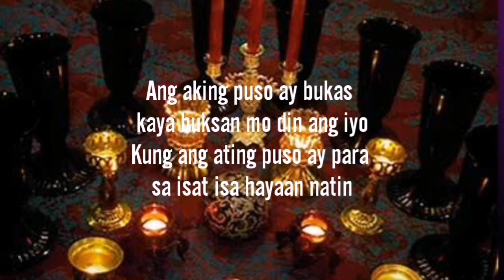Alisin si kabit sa tulong ng bulaklak na ito